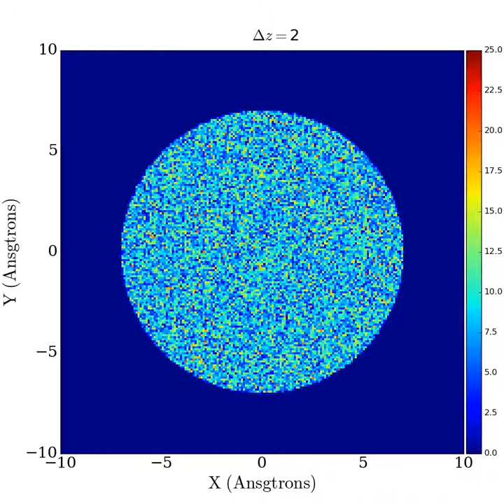Movie electron scattering E=100keV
Movie electron scattering E=100keV in one ring of graphene - Relativistic Molecular Dynamic Simulation of Transmission Electron Microscopy